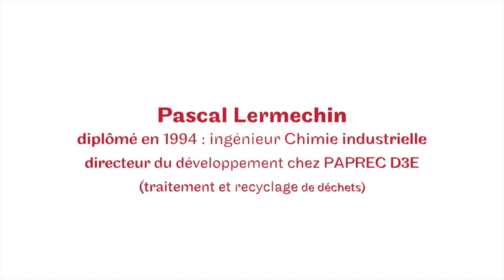interview de Pascal LERMECHIN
ingénieur Cnam en chimie industrielle (diplômé en 1994) - directeur du développement chez PAPREC D3E (traitement et recyclage de déchets)